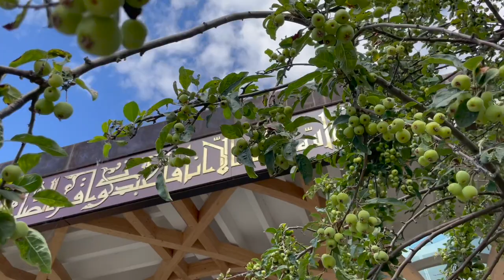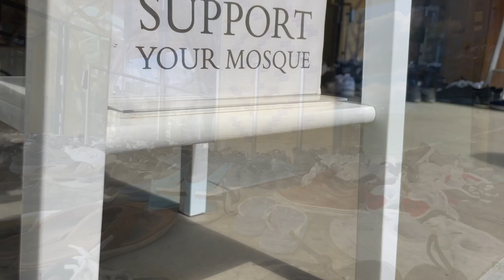The Oneness of God – Mustafa Sahin: Friday Sermon